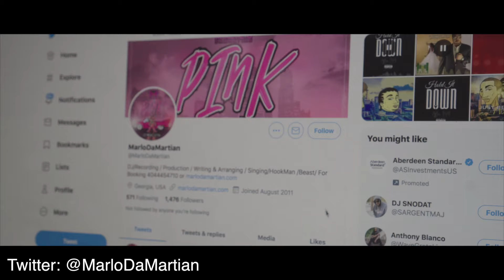Cheeks TikTok Promo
1. Eligibility: This Campaign is open only to those who sign up and who are 18 years or older, or 18 years or older with parental consent as of the date of entry. The Campaign is open to legal residents worldwide (excluding countries with strict customs limitations which do not allow the prize to be shipped), and is void where prohibited by law. Employees of Marlo Da Martian, its affiliates, subsidiaries, advertising and promotion agencies, and suppliers, (collectively the “Employees”), and immediate family members and/or those living in the same household of Employees are not eligible to participate in the Campaign. The Campaign is subject to all applicable federal, state, and local laws and regulations. Void where prohibited.

2. Agreement to Rules: By participating, the Contestant (“You”) agree to be fully unconditionally bound by these Rules, and You represent and warrant that You meet the eligibility requirements. In addition, You agree to accept the decisions of Marlo Da Martian as final and binding as it relates to the content of this Campaign.

3. Campaign Period: Entries will be accepted online starting on April 1,2021-August 31, 2021.

   a)Winner will be annoiuced via Instagram Live on the 15th of September 15th, 2021.

4. Entry must share commercial TikTok challenge commercial for Pink, Cheeks, and or Pop Shake Twerk via Instagram & TikTok. Entry must follow MarloDaMartian on all social media platforms listed: TikTok, Facebook, Instagram,Twitter, Soundcloud,, Youtube.  Entry must create a TikTok style video and tag MarloDaMartian on TikTok & Instagram using the following Songs, Pink, Cheeks, 2 Cheeks, & or Pop Shake Twerk. Entries that are incomplete or do not adhere to the rules or specifications may be disqualified at the sole discretion of Marlo Da Martian. Optional verbiage to include: You may enter only once per song. You must provide the information requested. You may not enter more times than indicated by using multiple email addresses, identities, or devices in an attempt to circumvent the rules. If You use fraudulent methods or otherwise attempt to circumvent the rules, your submission may be removed from eligibility at the sole discretion of Marlo Da Martian.  In the event we Marlo Da Martian does not have enough valid enties we will pick a winner by randon. Winner and any additional changes to the rules are at the description of Marlo Da Martian.  Each song is considered a separate entry increasing your chances of winning.